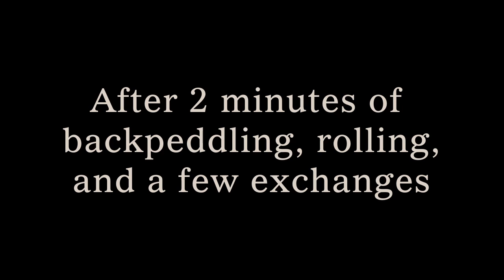Dark Souls 3: Mimic Boss Invasions PVP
Chest ahead.

The last time the boss invasion glitch was around would've been my first attempt of adding music to my content but I lost the clips while moving files around to free up space and it took me a while to feel comfortable to start adding music. This time though I only screwed up by not turning off boss music in the game for about the first half of the video. Hopefully I did a good enough job of hiding this mistake while still maintaining the louder sound effects.

The glitch itself is a little annoying to use when compared to the previous method. I can often get it on my first try on almost every practice attempt, but I still screw it up a few times in the moment.

My personal goal was to be a bit unpredictable, much like chests in Dark Souls. My personal rules for these invasions were to focus my attacks on any summon and help any lone host. If I was found outside of the fog wall and wasn't repeatedly attacked or ganked I would also help. Gael being a giant damage sponge made me consider to just pretend that hosts with just npcs were the same as a lone host.

Special thanks to Bobo The Diaper Doritos Bandit with the last song recommendation.

Also special thanks to Monsoon Winds for recommending me to use the Lightning Partizan.

💀 Build Setup
Level: 120
Vigor: 30, Attunement: 18, Endurance: 25
Vitality: 18, Strength: 40, Dexterity: 22
Intelligence: 9, Faith: 40, Luck: 7

Weapons:
Blessed Lothric Knight Greatsword +10, Lightning Partizan +10
Blessed Caestus +10, Sacred Chime of Filianore +5, Talisman +10

Armor:
Symbol of Avarice, Desert Pyromancer Garb, Master's Gloves, Slave Knight Leggings

Rings:
Hornet Ring/Priestess Ring, Untrue Dark Ring, Prisoner's Chain, Ring of Favor +3

Spells:
Force, Homeward, Soothing Sunlight

Game Version: PS4 1.14

🎵 Music Credits
00:00 | "Spooks N' Spectres" by Firage

03:35 | "Sadistic Ninja Takeover" by The Last Ninja

07:23 | "Nobody Will Escape" by DEgITx

10:24 | "Amiga" by Evan King

12:10 | "Metro City" by Evan King

15:01 | "Solitude" by DeKobe

18:14 | "Surrounded by Stars" by Charbeats

🔍 Other Places You Can Find Me

More Dark Souls 3 PVP Invasions and Gank City Videos